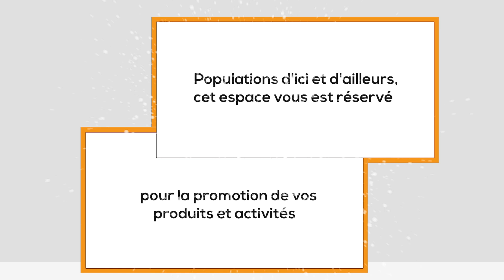Coup d’Etat manqué KOOVI TRAITE LA DECLARATION DU PARTI LD DE TRAVAIL BACLE, DE TORCHON